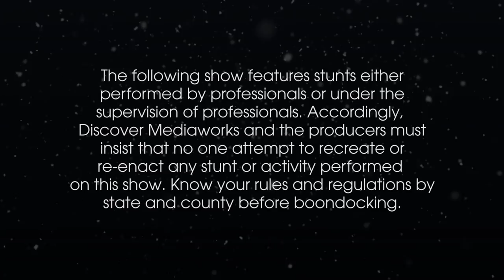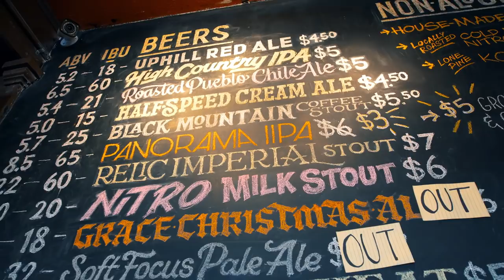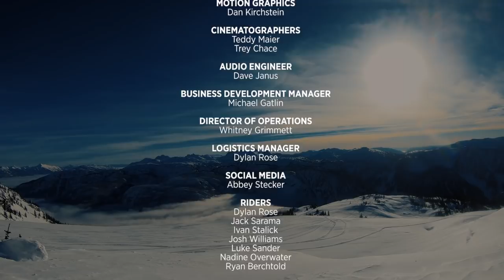SLED THE BIGHORNS!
As we headed towards Sheridan, WY not only were we excited to ride the BighornMountains, but we found ourselves equally excited to experience a true Western town. Filled with history, entertainment and culture you don’t necessarily run into in every sledding destination. Staying at Arrowhead Lodge not only was a stone’s throw away from mountain access but also the historic downtown. While we were there we got to check out Sheridan’s Skijoring event, Luminous Brewhouse, Kings Saddlery, Bighorn Spirits and much more. Sheridan does not overlook the details, watch and see for yourself.
Riders Featured:
Stream Boondock Nation anytime on any of these devices: Roku, Apple TV, Smart TV, Amazon Fire & Chromecast.